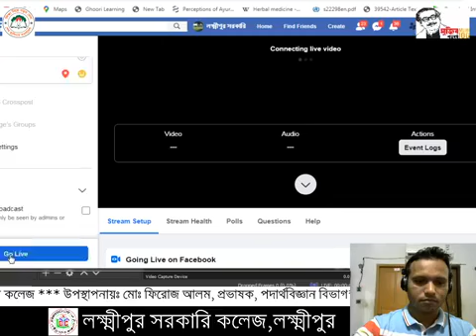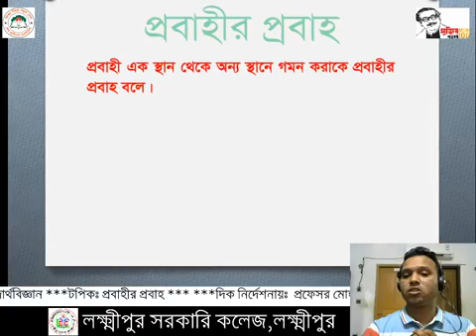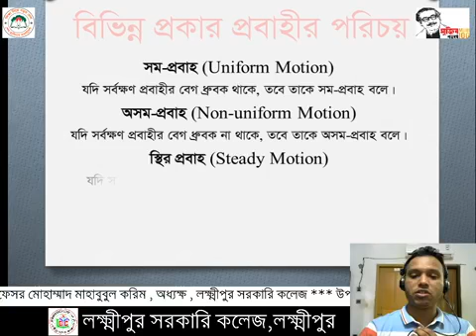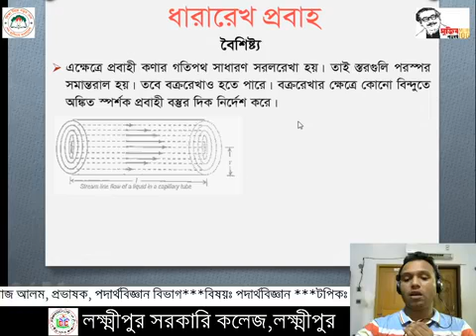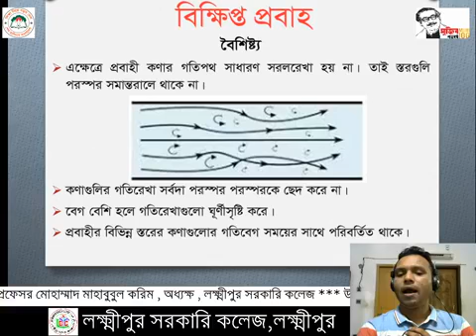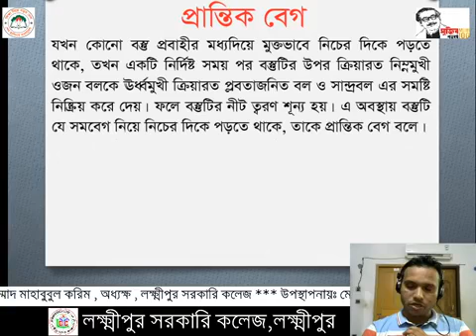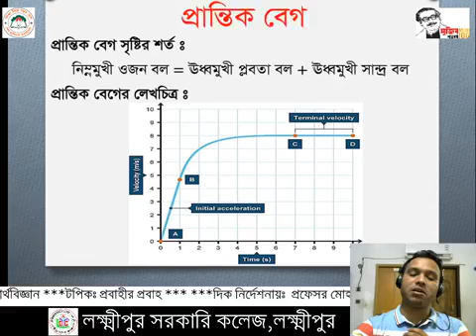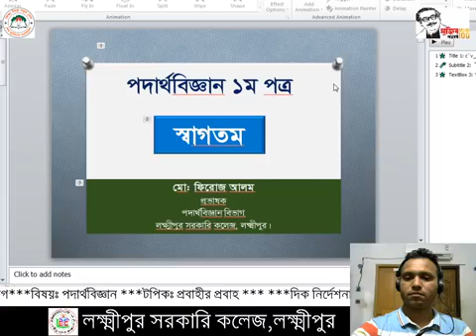Fluid Flow by Md. Firoz Alam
For H.S.C level